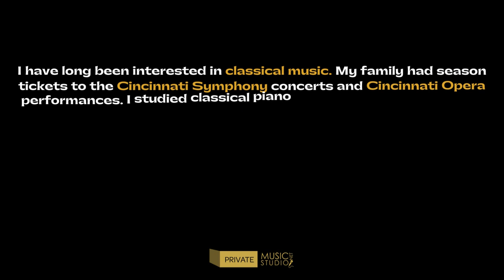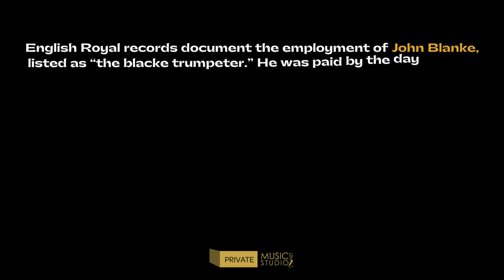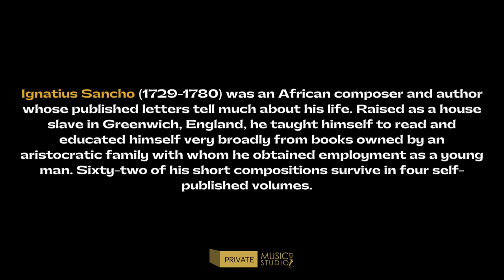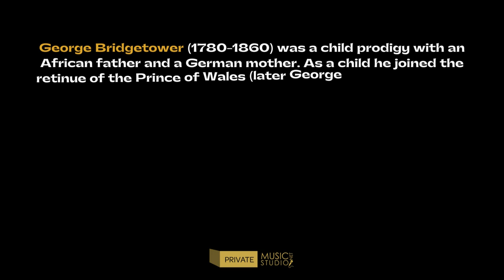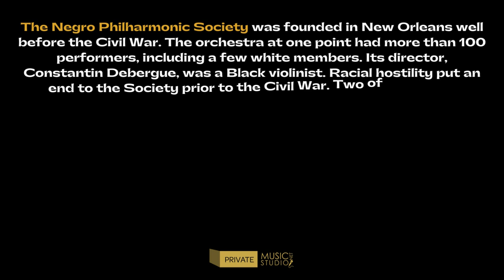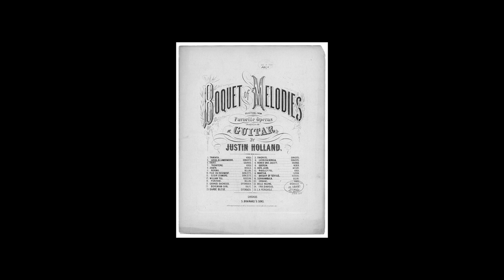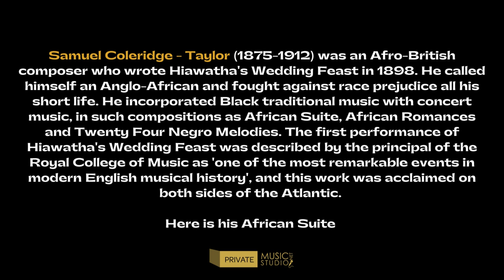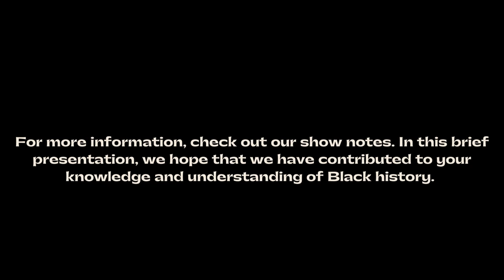Classical Musicians of the African Diaspora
Join Dr. Greta Pope as she delves into the history of classical musicians of the African Diaspora. Through her captivating storytelling, you'll learn about the contributions of these often-overlooked musical geniuses and how they have shaped the classical music landscape. With her expertise and passion, Dr. Pope brings to light the incredible artistry and cultural significance of these musicians. Don't miss this exciting journey into the rich and diverse world of classical music.